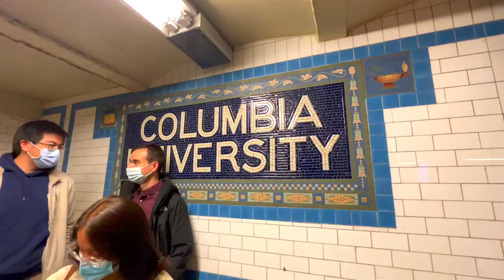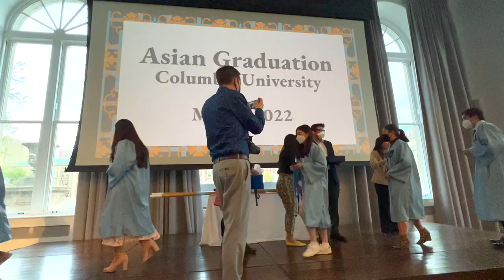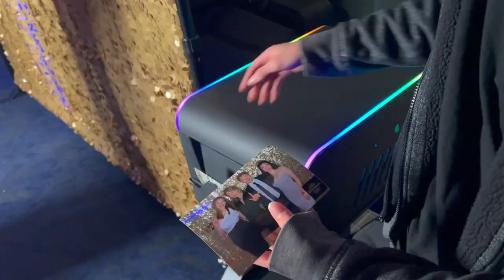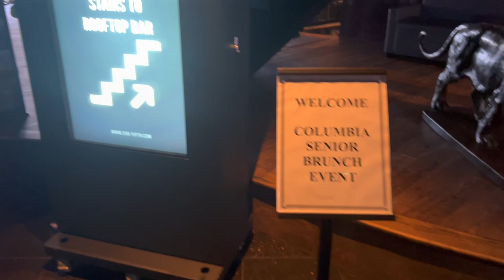grad week @ columbia | senior cruise, gala, deantini's toast, the music man | Senior Year Diaries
welcome to senior week 2022 :)

next up: class day & commencement!

timestamps:
[00:00] intro
[00:35] senior cruise
[02:04] the music man (broadway ft. hugh jackman & sutton foster)
[03:18] deantini's champagne toast
[05:01] senior dinner
[05:57] alumni meet-up
[06:55] multicultural graduation
[07:25] senior gala (prom 2.0)
[08:40] senior brunch
[09:56] outro

some of the senior events were a BEAST to get tickets for so I'm super grateful to have been able to attend & vlog them!